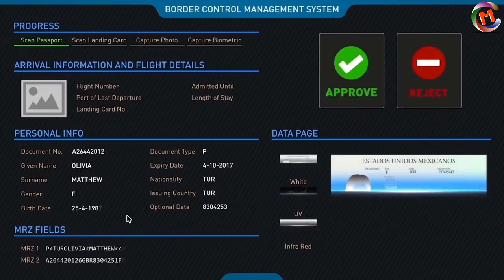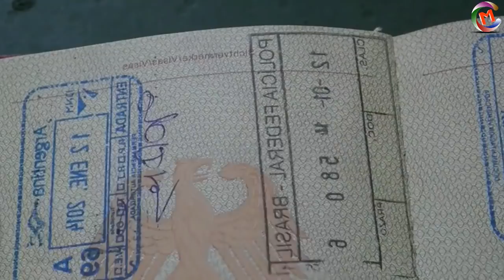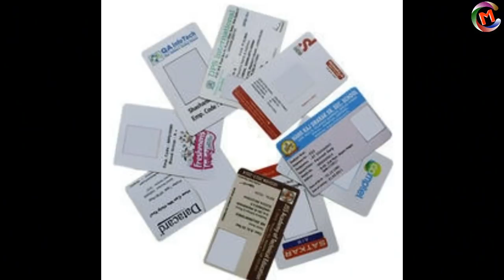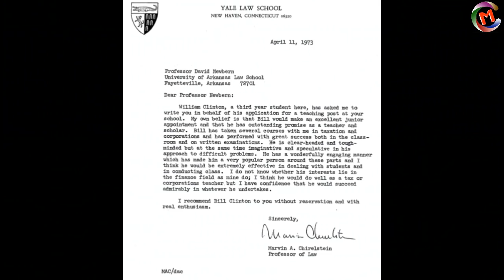প্যারালাল ইউনিভার্স থেকে আসা রহস্যময় মানুষ || Mysterious Man from Parallel Universe bengali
This Video tell about a Mysterious man from parallel universe who appeared at Henada Airport, Japan in the year 1954. These man amazed the Airport officials by showing a passport from Taured (A Country which doesn't exist). Watch this Video till THE END to know the entire Incident.
The year 1954 was hotter than normal Day. At Haneda Airport everyone was busy at their own work. An European plane dropped off its passengers. As the crowd made its way through customs, a neatly-dressed man stepped up and told officials this was just a normal business trip or him. In his wallet was a variety of currencies from various European countries, showing his tendencies to travel.

When Airport Officials asked him for his country of origin. He casually stated that he was from Taured. The officials told him that Taured didn’t exist, but he presented them with his passport—issued by the nonexistent country of Taured—which also showed visa stamps which showed his previous business trips to Japan and other countries.

Due to his Strange Behaviour officails took him to a hotel and he stayed in under police custody

Next morning, Everyone was shocked. The Mysterious man from Taured vanished from his hotel room which had been guarded by immigration officials all night long. Not only this but , all of his personal documents—including his passport and drivers license issued by the Mysterious Country Taured—vanished from the airport’s security room. Police and airport officials searched in vain for the mysterious man , But the Mysterious Man From Taured was Not found.

এই ভিডিওটি সমান্তরাল মহাবিশ্বের একটি রহস্যময় মানুষ সম্পর্কে বলছেন যে 1954 সালে জাপান হেনডা এয়ারপোর্টে হাজির হয়েছিল। এই মানুষ বিমানবন্দরের কর্মকর্তাদের টয়রেড (একটি দেশ যা অস্তিত্বহীন) থেকে পাসপোর্ট দেখাচ্ছে তা দেখে অবাক হয় সমগ্র ঘটনা জানার জন্য শেষ পর্যন্ত এই ভিডিওটি দেখুন।
1954 সালের সাধারণ দিনটি ছিল স্বাভাবিকের চেয়ে গরম। হেনডা এয়ারপোর্টে প্রত্যেকে নিজের কাজে ব্যস্ত ছিলেন। একটি ইউরোপীয় বিমান তার যাত্রীদের ছেড়ে দেওয়া জনতার কাস্টমস মাধ্যমে তার পথ তৈরি হিসাবে, একটি নমনীয়-সজ্জিত মানুষ আপ পদক্ষেপ এবং কর্মকর্তারা বলে এটি একটি স্বাভাবিক ব্যবসায়িক ট্রিপ বা তার ছিল। তার ওয়ালেট বিভিন্ন ইউরোপীয় দেশ থেকে বিভিন্ন মুদ্রায় ছিল, ভ্রমণ তার প্রবণতা দেখাচ্ছে।

বিমানবন্দর কর্মকর্তারা তার দেশের উত্স জন্য তাকে জিজ্ঞাসা করলে। তিনি নিখুঁতভাবে বলেন যে তিনি Taured থেকে ছিল। কর্মকর্তারা তাকে বলেন যে Taured বিদ্যমান না, কিন্তু তিনি Taure- এর অস্তিত্বশীল দেশ দ্বারা তাদের পাসপোর্ট-ইস্যু উপস্থাপন - যা ভিসা স্ট্যাম্প দেখিয়েছে যা তার পূর্ববর্তী জাপান ও অন্যান্য দেশের ব্যবসা ভ্রমণ দেখিয়েছে

তার অদ্ভুত আচরণ কর্মকর্তার কারণে তাকে একটি হোটেলে নিয়ে যাওয়া হয়েছিল এবং তিনি পুলিশ হেফাজতে ছিলেন

About : Masti Club in Bengali is a YouTube Channel, where you will find interesting videos in bengali, New Video is Posted Everyday :)